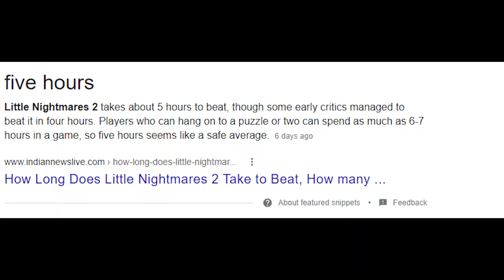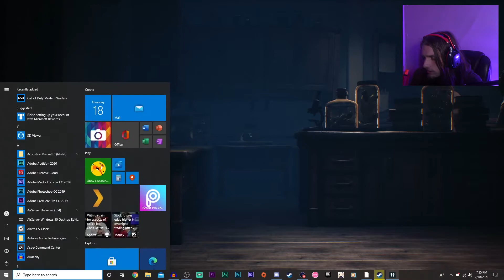SCHOOL FULL OF CRACKHEADS | Little Nightmares 2 Part 2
SCHOOL FULL OF CRACKHEADS